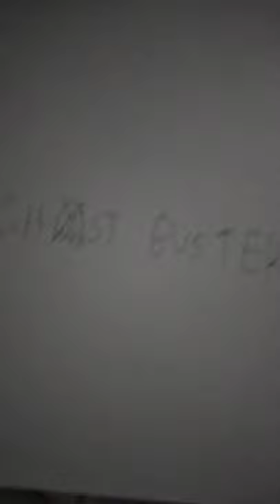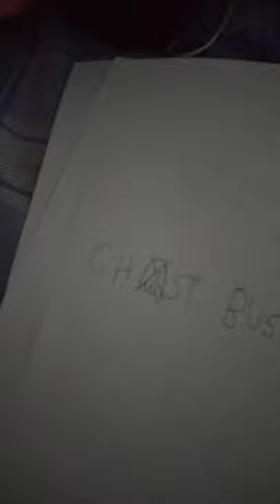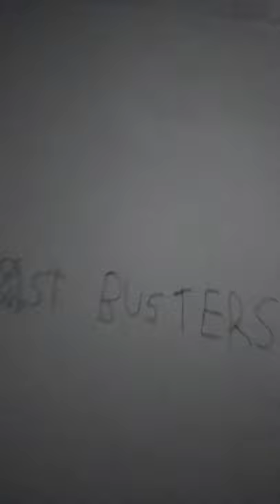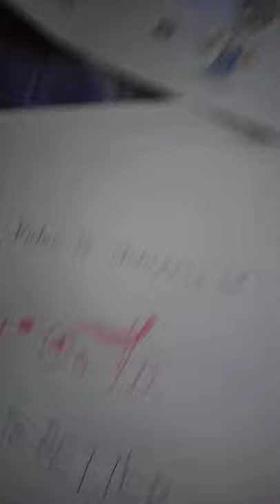Me and my character friends perform Ghostbusters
Ghostbusters is owned by sony